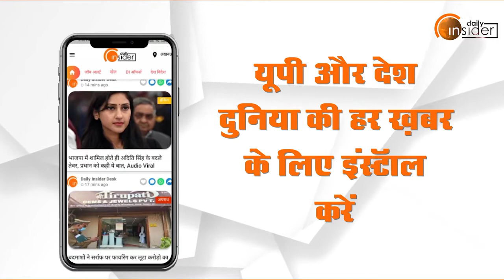UP Election 2022: Akhilesh Yadav सरकार में Security को लेकर खफा है महिलायें , बोले तीखे बोल...